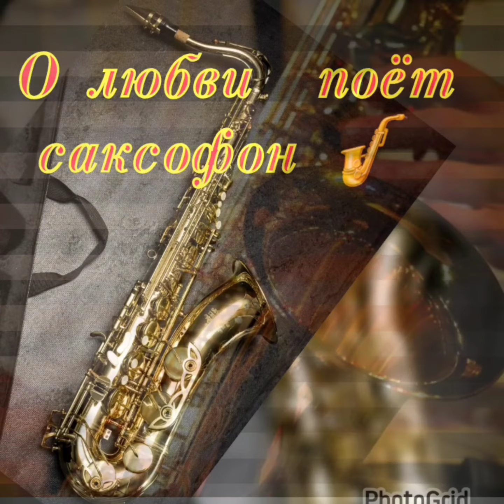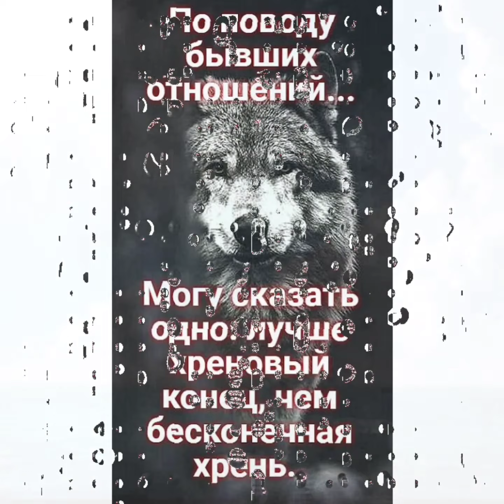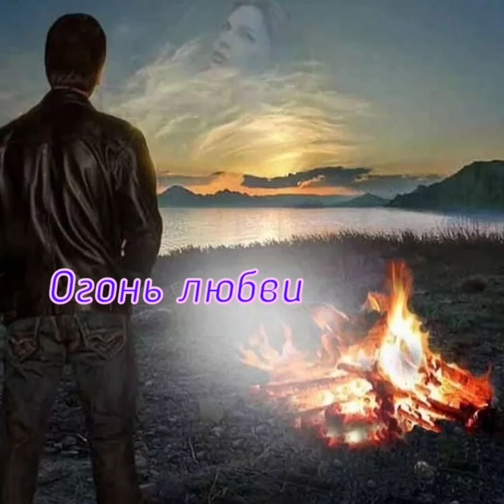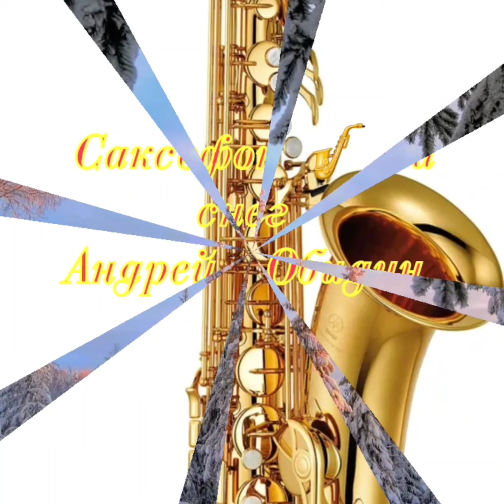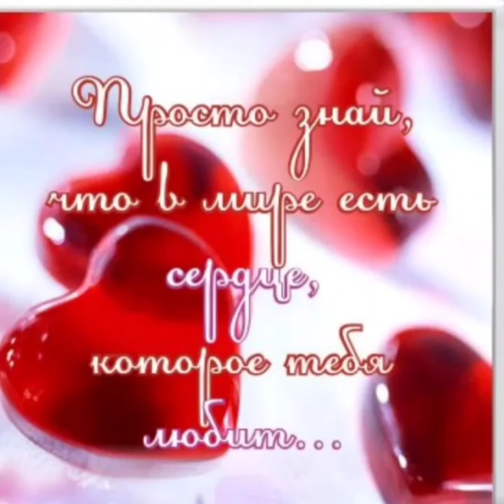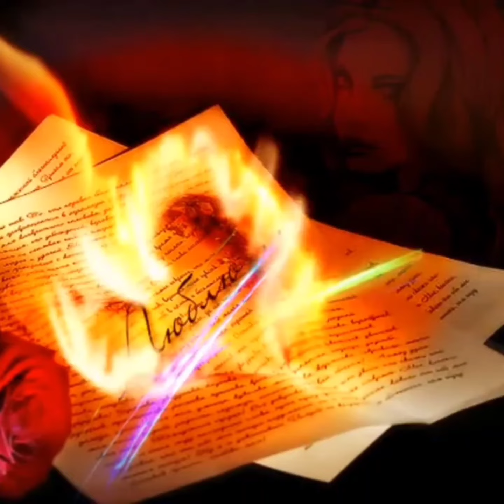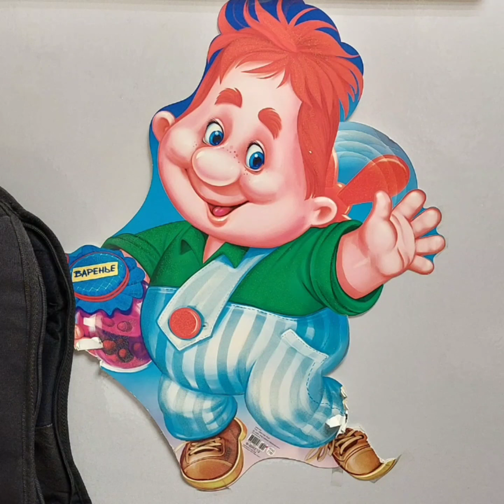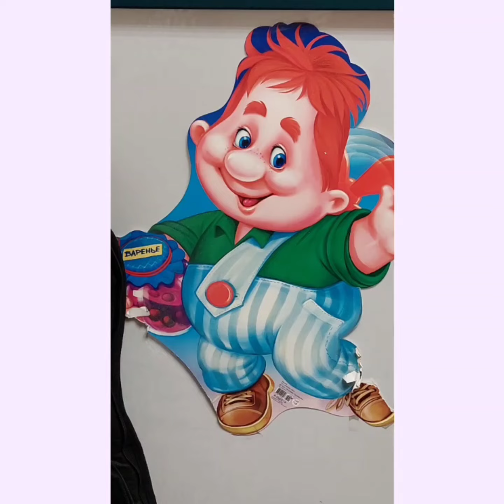Новый год продолжается